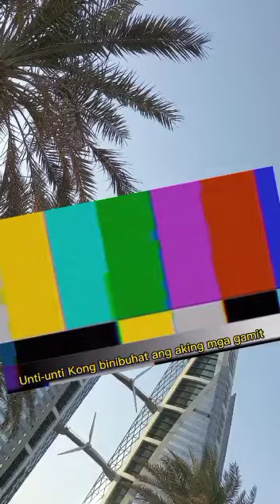Nothing will work Unless you do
Nothing will work Unless you do (back to work) Ms ilokana FG.

This channel is dedicated to personal vlog, Tiktok videos, cooking tips and gaming, I will be uploading regular vlog and videos of cooking tips and tiktok